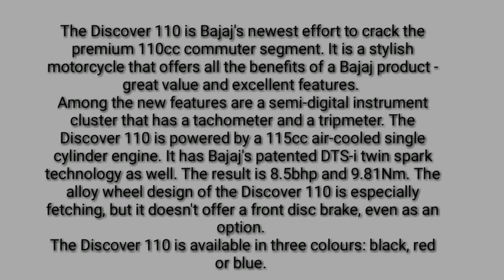New Bajaj Discover 110 Price / Features / Milage & walk around video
Complete walk around video of Bajaj Discover 110

Licence: You’re free to use this song in any of your videos, but you must include the following in your video description (Copy & Paste): Song: Ikson - Wanna (Vlog No Copyright Music) Music promoted by Vlog No Copyright Music.